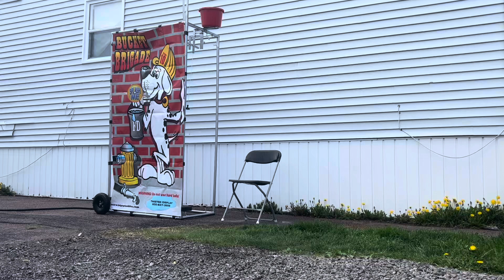Bucket brigade | Dunk Tank rental | Moncton NB | VIP Tent Rentals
The bucket brigade is a similar game yo the dunk tank. The water bucket will dunk over the head of the person sitting down under. Pitch the ball and dunk your friend.